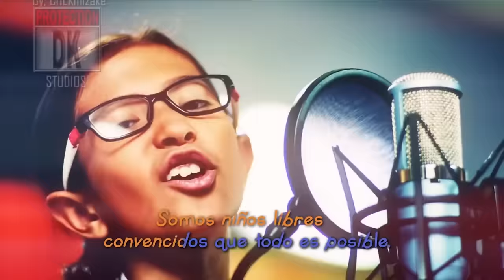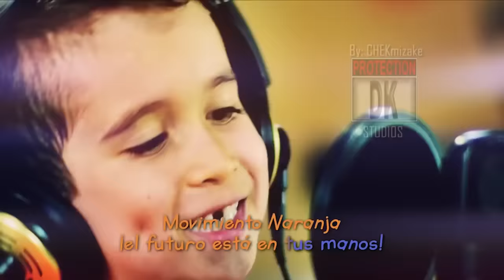Movimiento Naranja Remix HD ( Completo full ) - Yuawi Ft. Los Niños del Movimiento Naranja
Gracias a Todos ustedes se ha llegado a la meta de los 50K de Like. no se olviden de LEER LA DESCRIPCIÓN!!!
             ÍNDICE

1. preguntas Frecuente
2. Letra completa de la canción
3. link de canales del grupo musical del Yuawi (venado azul) y canal del movimiento Naranja.
4. Hastag
5. Sin importancia No leer

1. Pregunta Frecuentes

√¿Quien es o que es Nayarit?
  R:/ Es uno de los 31 estado que conforma la república Federal de los estados Unidos de México

√ ¿De donde es el niño Yuawi?
    R:/ Jalisco México

√ ¿ Que es "Movimiento Naranja"?
   R:/ Es un partido político de México creado en el año 1996 con el nombre de convergencia por la democracia.

√ el niño Yuawi canta y baila bien ¿De Donde salio?
R:/ Pertenece a un grupo musical  de musica secular por así decirlo llamado "Venado azul"

√ ¿El niño Yuawi es peruano?
R:/ No!

√ ¿ Este niño Yuawi, movimiento ciudadano y venado azul tiene algo que ver con Fujimori?
R:/ No creo, todo este rollo viene de México y fujimorin esta allá en Perú

√ ¿En otro países hay movimiento ciudadano?
R:/ Al parecer, tiene el mismo nombre o pura conciencia pero no creo que tenga nada que ver con el de México

√ ¿Va a destrozar despacito?
R:/ ya lo hizo

√ ¿ Porque no te haces unos de Bad Bonny y sus secuaces?
R:/ No me gusta ni sus voces, ni sus forma de cantar ni mucho menos sus letras (aclaro no tengo nada encontra del genero trap)

√ ¿El niño Yuawi del movimiento Naranja murió?
R:/ No se, aunque no creo; Hay muchos vídeos que hablan de eso

2. Letra completa de la canción

                      LETRA FULL:

!!!Hee, hee, heey!!!
¡Despierta Nayarit!

¡¡¡Eh, eh, eh, eh eeeh!!!

Movimiento Naranja
El futuro está en tus manos
Movimiento Naranja
Movimiento ciudadano //

Somos, niños libres
Convencidos que todo es posible
Somos, libres como el viento
Como el águila que está en movimiento
Todos, lo que miramos de frente
Somos, niños valientes
Todos, unidos por nuestra gente
Somos, una fuerza diferente

Todos atentos llegó el momento
Llegó la hora del movimiento //

Movimiento Naranja
Movimiento Naranja
Movimiento ciudadano //

¡¡¡Basta!!!
¡No queremos Violencia!
¡¡¡Basta!!!
¡No queremos la guerra!
¡¡¡Basta!!!
¡De gente mala!
¡¡¡Basta!!!
¡De gente egoista!
¡¡¡Basta!!!
¡De los Villanos!
¡¡¡Basta!!!
¡Queremos una esperanza!
¡¡¡Basta!!!
¡Necesitamos confianza!
¡¡¡Basta!!!
¡Queremos Justicia!

Movimiento Naranja
Movimiento Naranja
Movimiento ciudadano //

Movimiento Naranja
Movimiento Naranja
Movimiento ciudadano //

Movimiento Naranja
Movimiento Naranja
Movimiento ciudadano //

3. link de canales del grupo musical del Yuawi (venado azul) y canal del movimiento Naranja.

4. Hastag

5. Sin importancia No leer

movimiento naranja HD - yuawi | canción completa (remix)

Movimiento Naranja - Yuawi Ft.  Los Niños del Movimiento Naranja | Full Completa (Remix)

Canción de movimiento naranja remix (full Completa) versión reggaeton con Yuawi Ft. Los Niños del Movimiento Naranja

Movimiento Naranja  Remix ( Completo full ) - Yuawi Ft.  Los Niños del Movimiento Naranja

Cancion Movimiento Naranja (COMPLETA)

Movimiento Naranja  (full Completo Remix) - Yuawi Ft.  Los Niños del Movimiento Naranja

Cancion Movimiento Naranja (full)

Niño Movimiento Naranja COMPLETA

Niño Movimiento Naranja Full

Vídeo Viral 2018

Vídeo Viral Enero 2018

Yuawi

el niño  Yuawi

Cancion Movimiento Naranja (LETRA COMPLETA)
Canción Movimiento Naranja (LETRA COMPLETA)